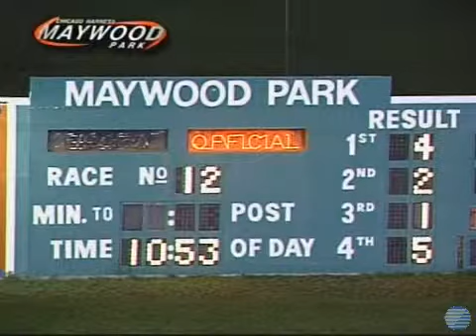2013 09 27 So Reserved NW9500L5 May